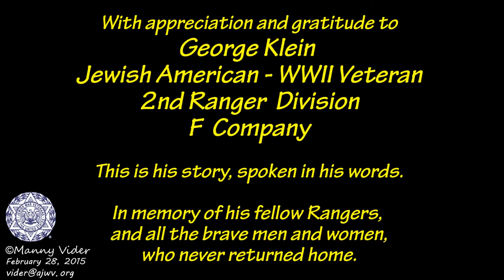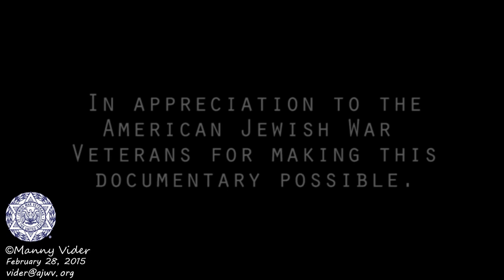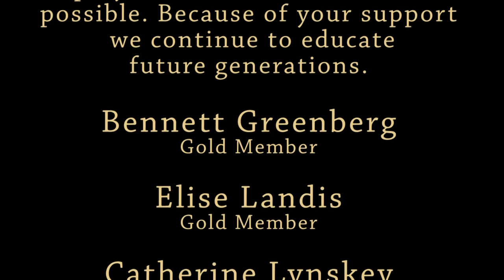George Klein - 2nd Ranger Battalion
GEORGE KLEIN 2ND RANGER BATTALION, Member of the 80th Division, Chicago, Illinois native